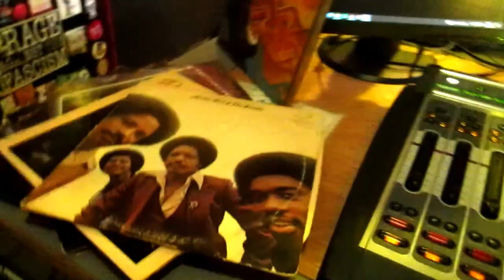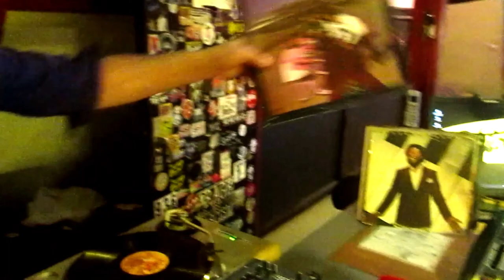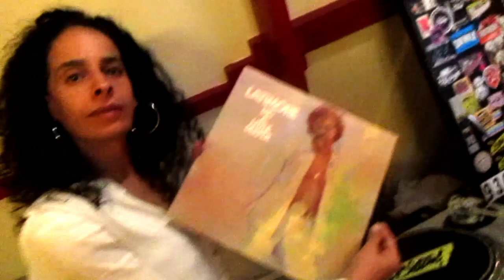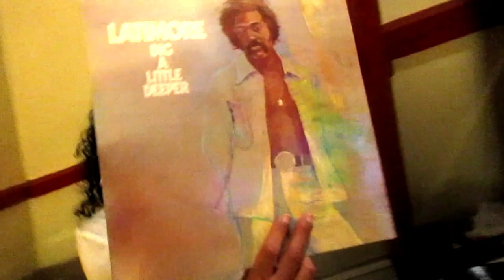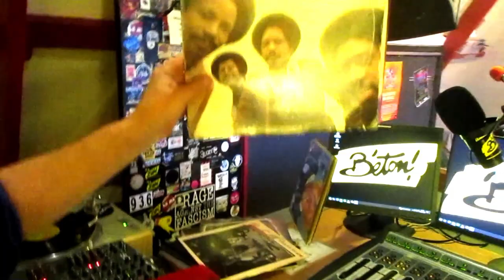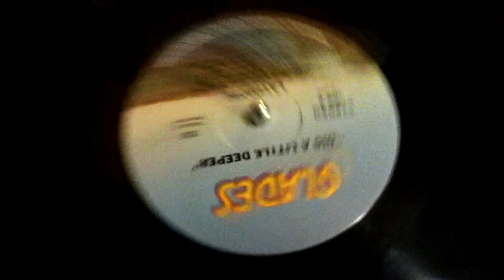Soul Funk (Special Vinyls) Radio Béton CaptainFunkOnTheRADIO (15.07.2023) Part.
Ça s'est passé Samedi à 21h30 sur les Platines de Radio Béton
Spécial Vinyles 100% Disco Soul Funk 🤩

Archie Bell & the Drells Strategy
Boule Noire Rencontre
Rare Earth Mighty Good Love
Latimore Too Hot To Handle
The Whitney Family Get Closer To My Music
J Michael Reed. Dancin' In The Sky